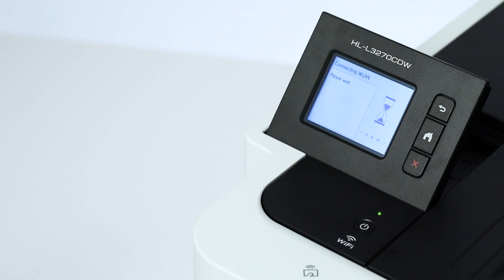HL-3270CDW : Nouvelle Imprimante de la Gamme Laser Couleur L3000 | Brother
Découvrez la nouvelle imprimante HL-3270CDW laser couleur de la gamme L3000, rapide, pratique et compacte. Elle saura parfaitement s'intégrer à votre environnement de travail.

Osez la performance et l'efficacité !

Leader sur le marché du laser A4, Brother propose aujourd’hui une impression couleur exceptionnelle grâce à sa nouvelle gamme d’imprimantes et de multifonctions laser L3000.

Ses principaux atouts :

- Une impression couleur exceptionnelle, grâce à sa palette de couleurs étendue.

- Un rendu d’une grande finesse, grâce à sa haute résolution d’impression, jusqu’à 2 400 Dpi.

- Des consommables haute capacité et économiques

Pour davantage d’économies, Brother propose également un « Pack toners 4 couleurs » intégrant un consommable de chaque couleur (cyan, magenta, jaune, noir) et permettant jusqu’à 15% d’économies comparé à l’achat de quatre toners séparés.